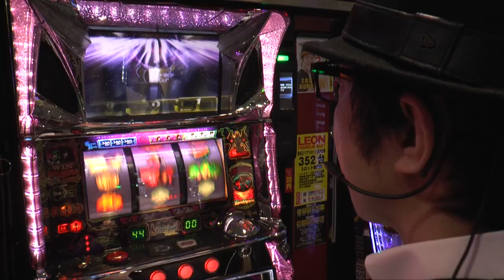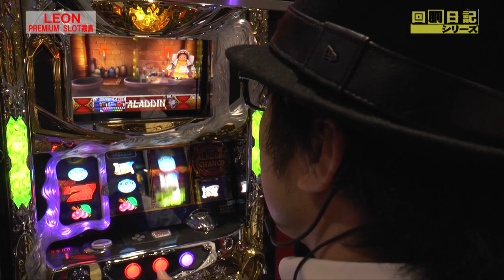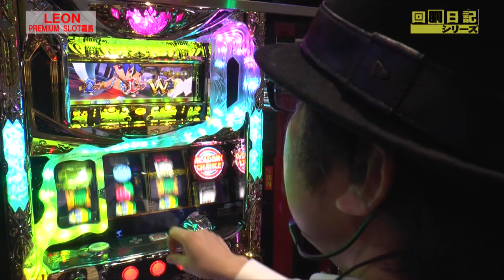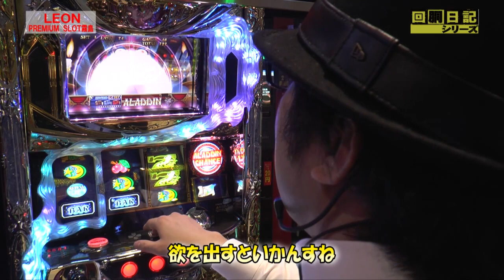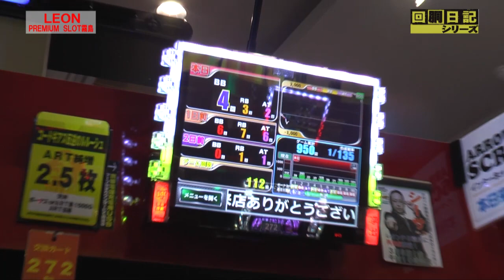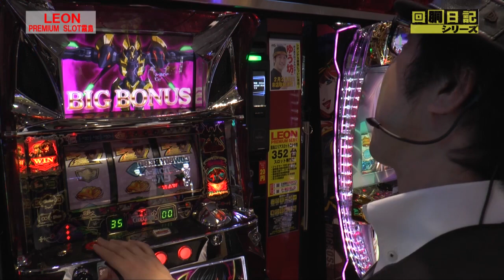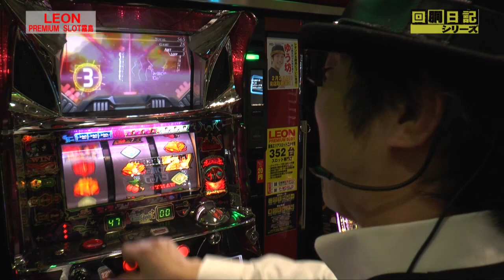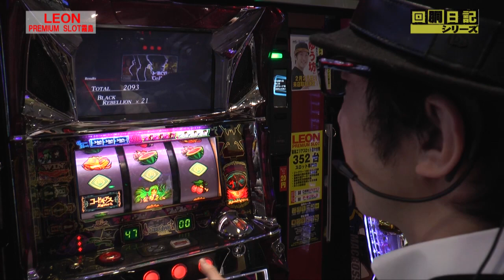回胴日記シリーズ#009（ゆう坊編）[by ARROWS-SCREEN]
回胴日記シリーズ第９話！
様々なゲストが登場するガチ実戦バラエティ！
今回はゆう坊が鹿児島県「レオンプレミアムスロット霧島」で実戦！
ゆう坊のシリーズ連勝記録は更新出来るのか！？